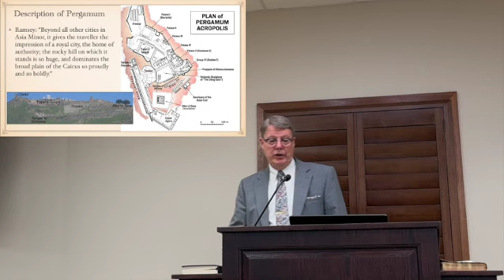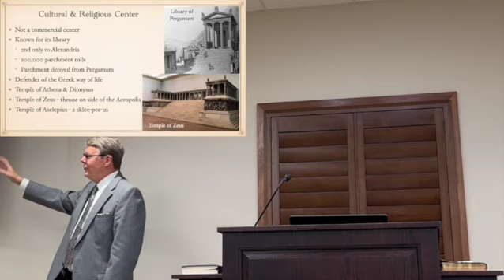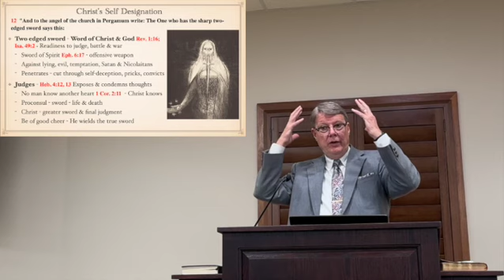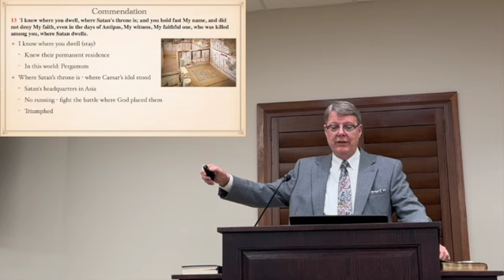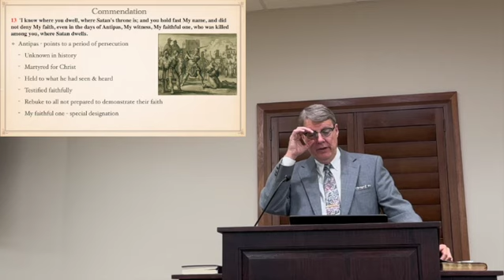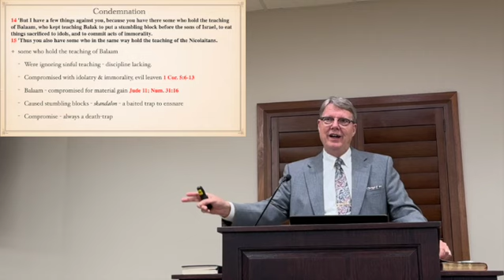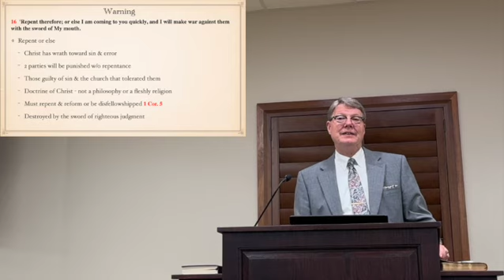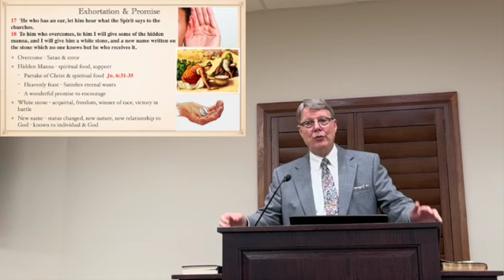Letter to the church in Pergamum Rev 2:12-17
Letter to the church in Pergamum Rev. 2:12-17 The church in the city where Satan dwells and has his throne.